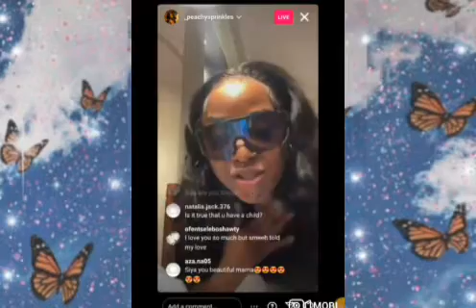Ghost Hlubi Replaced Siya With Her Twin💔💔| Ghost Hlubi Is A Player😨😨😨!